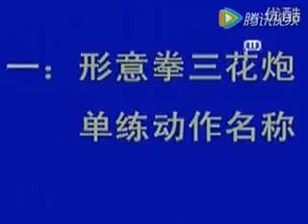形意拳三花炮宋氏形意拳 宋光华 Xing Yi Quan San Huapao Song Shi Xing Yi Quan Song Guanghua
Xing Yi Quan features aggressive shocking attacks and direct footwork. Most of the training and footwork are practiced on straight lines. The linear nature of the art hints at both the military origins and the influence of spear technique alluded to in its mythology. The goal of the Xing Yi exponent is to reach the opponent quickly and drive power through them in a single burst. The analogy with spear fighting is useful here. This is achieved by coordinating one's body as a single unit, and the intense focusing of one's Intent (Yi 意) and coordinated power (Jin 劲) utilizing tight circles (usually in a forward direction). Issuing explosive power in Xing Yi is referred to as 'Fa Jin' (发劲).
Hebei (Most commonly practiced Xing Yi Quan)